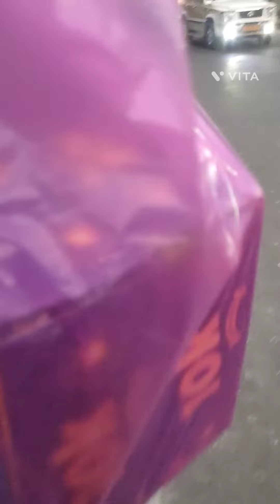November 3, 2022